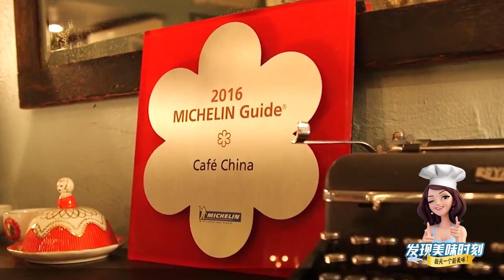米其林“惹怒”廣州吃貨！網友：你以為廣州只有這點美食嗎？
今年的夏季，米其林登陸了中國美食之都廣州，然而廣州吃貨對它的到來似乎並不感冒，很多吃貨對米其林評分並不高，那麼，廣州人為什麼對米其林這麼反感呢？